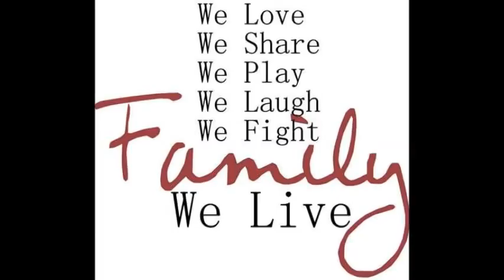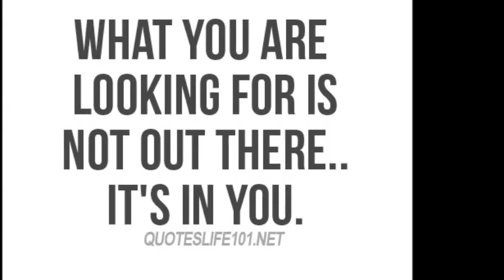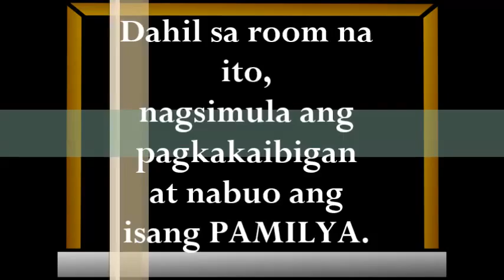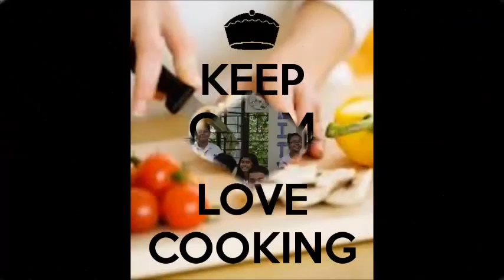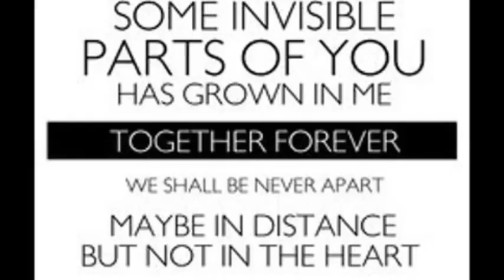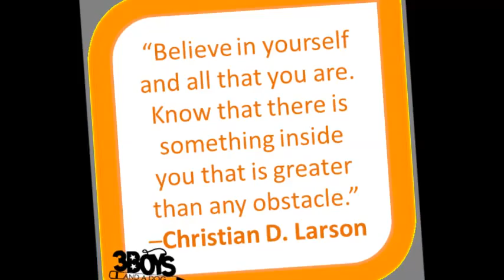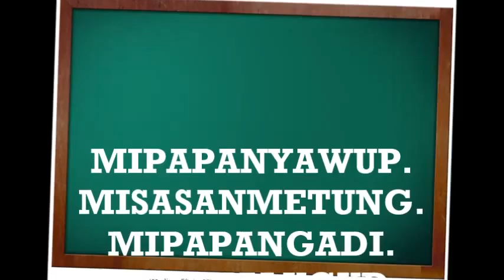HOLY FAMILY ACADEMY - KOKEY CHARITY 2015-2016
This video contains pictures of my students as a tribute to them. The music I used are not mine. Who ever owns this, pls allow me to used and uploaded here for viewing purposes. Thank you so much.